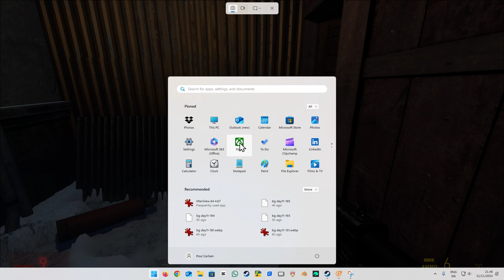Trying Project Borealis Prologue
Playing with Xbox controller
Recorde With Windows 11 screen recorder